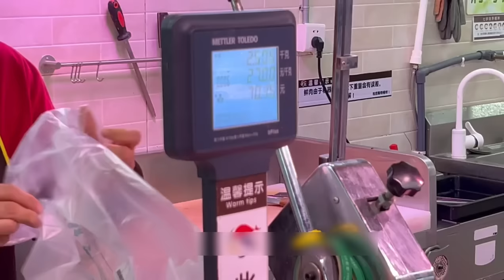Brother Monkey makes 10 pounds of pork belly into "handfuls of meat" and enjoys it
Rest assured, this video focuses on the gourmet food preparation process and all ingredients are obtained ethically and legally. Brother Monkey made 10 pounds of pork belly into "handfuls of meat" and it was really enjoyable, but it was too much rice!

FatMonkey braised pork#pork belly